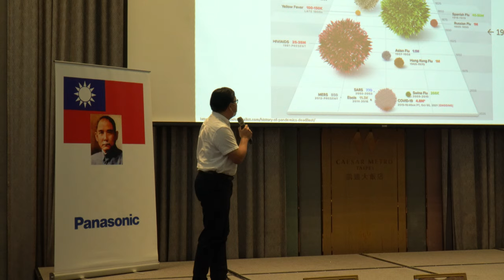No Photographer Budget Rapigen Video & Medical Company Press Conference 4